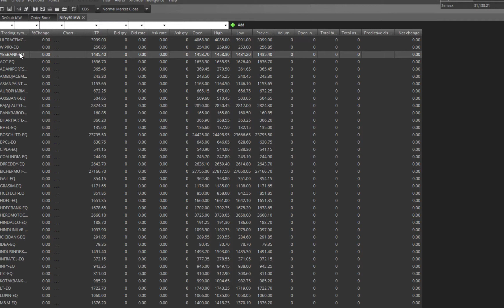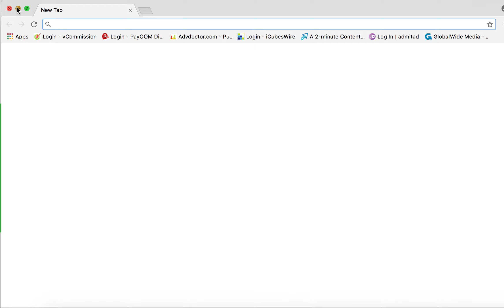How to place SL and SLM Order in Zerodha pi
This video will explain you about the SL and SLM order in kite web version.

Watch Last Video about candle stick.